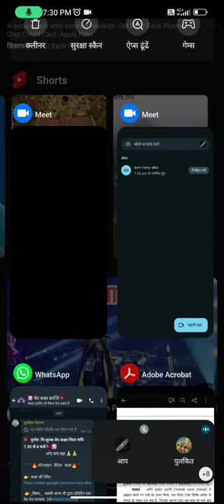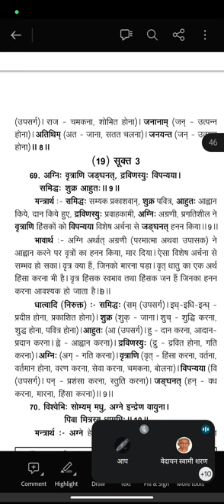यजुर्वेद अध्याय 33, मंत्र 9